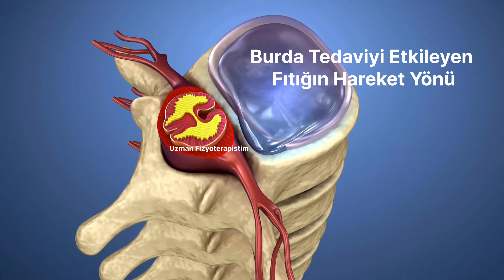BEL FITIĞI MR SONUCU | Siyatik Bel Fıtığı Sinire Basısı Mr da Nasıl Görülmekte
Tek başına MR görüntüsü ile bel fıtığı tanısı konulmaz. Hiç ağrısı olamayan sağlıklı bireylerin yapılan Bel MR incelemelerinde 20-39 yaş arası bireylerde %56, 40-59 yaş arası bireylerde %50, 60-80 yaş arası bireylerde ise % 79 “fıtık başlangıcı” olarak da adlandırılan disk taşması tespit edilmiştir.
Günümüzde manyetik rezonans (MR) ile bel fıtığı tanısı kolaylıkla konulmakta ve derecesi belirlenebilmektedir. Bel fıtığında MR filmi bize omurlar, disk ve sinir kökleri ile omurilikte fıtığa bağlı oluşan değişiklikler hakkında detaylı bilgi verir.
ELDE EDİLEN BU BİLGİLERLE HASTAYA YAPILACAK KLİNİK MUAYENE VE ŞİKAYETLERİDE GÖZ ÖNÜNDE BULUNDURULARAK BİREYSEL BİR TEDAVİ PROGRAMI OLUŞTURULMALI